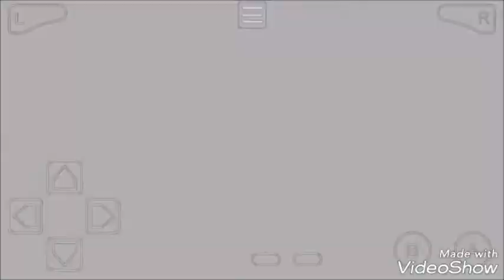Pokémon FireRed Version #5: Onze Eerste Badge!?